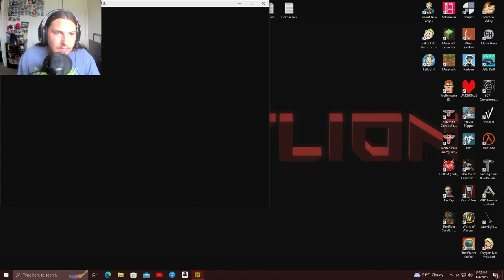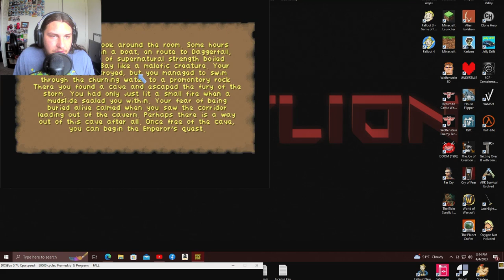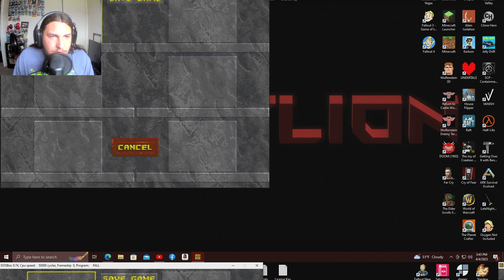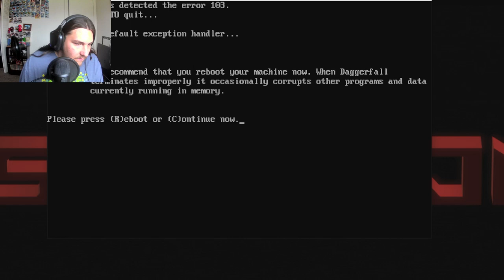An Old Old Game (Elder Scrolls 2 Ep 1)